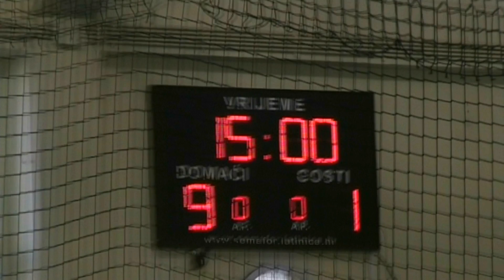Bubamara-Zelena škvadra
BASLER CUP 2013, Odigrano 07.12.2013.g.